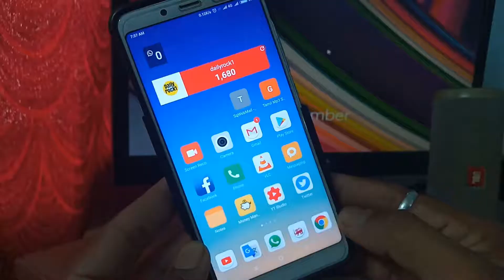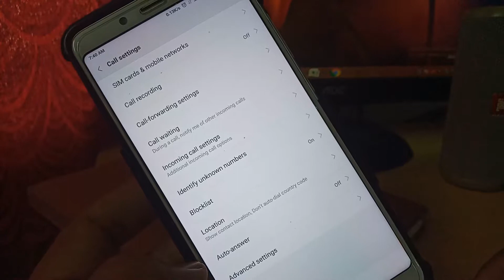Hidden features | incoming call settings | 2019 | tamil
This video shows hidden features of redmi 5 pro incoming call setting in tamil you probably will not using in 2019